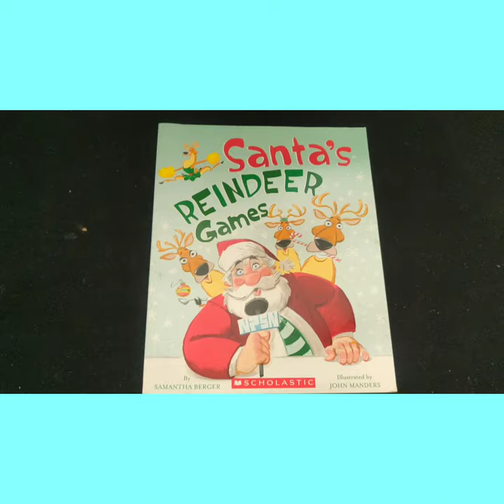Santa's Reindeer Games